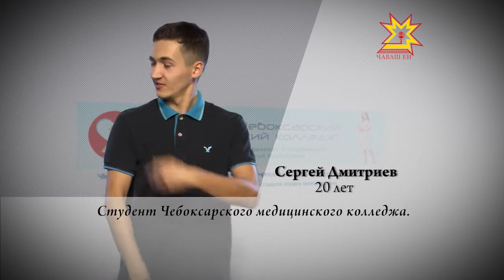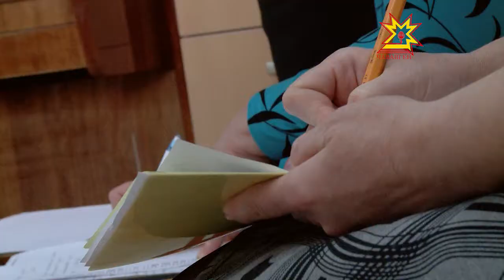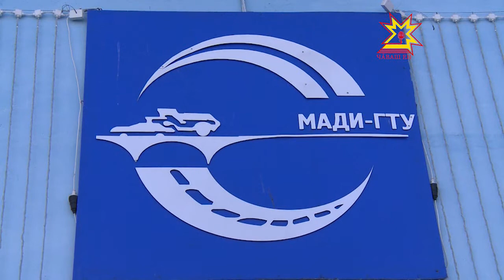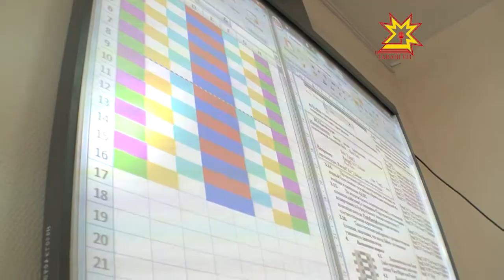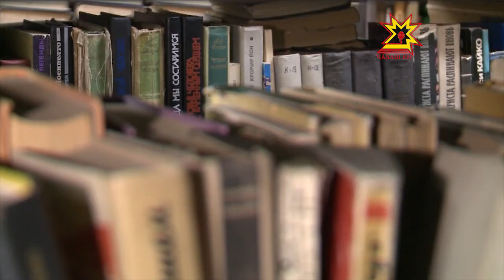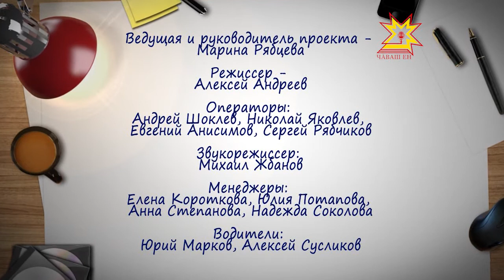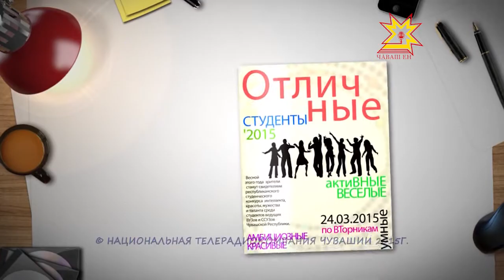Отличные студенты. Выпуск 24.03.2015